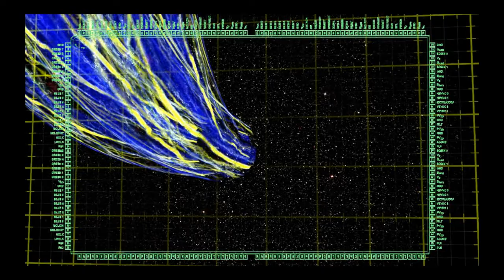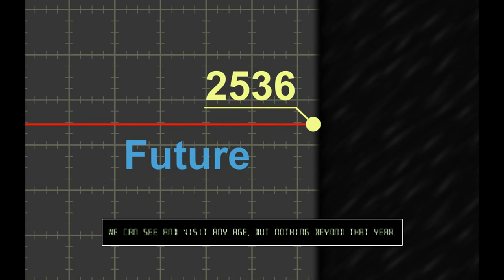Tomb Raider HyperSquare - Highlights of Season 1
Waiting for HyperSquare season 2, here it comes this video telling you the highlights of first season - psiko :)
HyperSquare season 1 and season 2 together can be downloaded